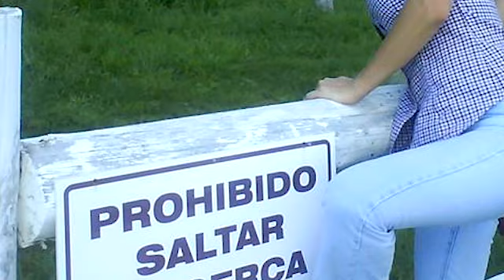VIDEO HOMENAJE A MARISA SANSALONE.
Video presentado en El Ciclo de Cine Nicoleño 2024.
Edición: Marcelo Echaniz
Un Ojo Rojo Producciones